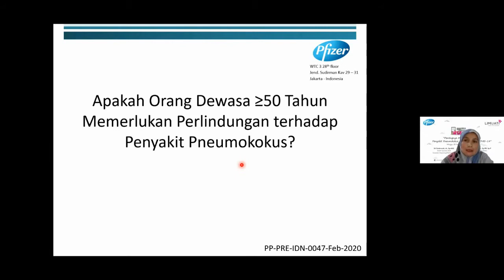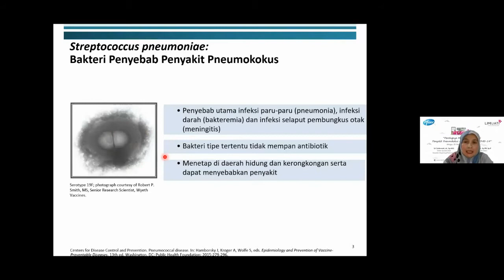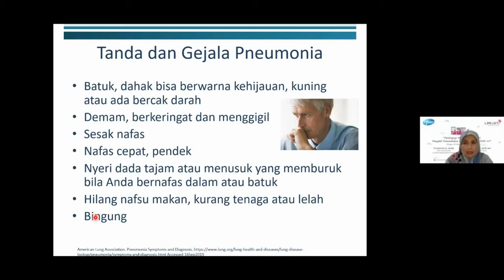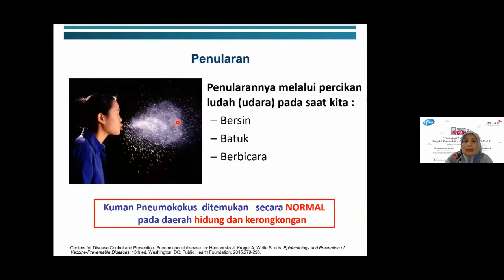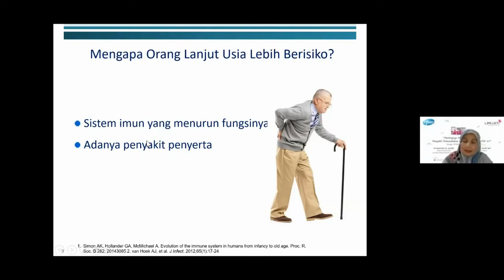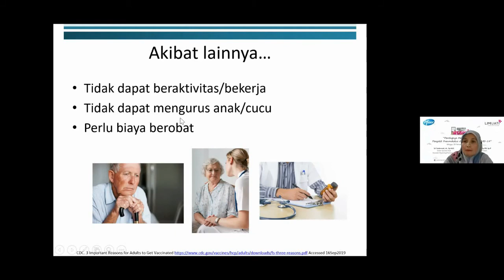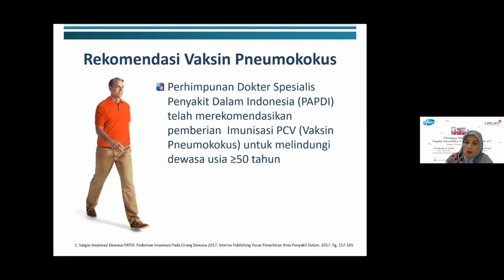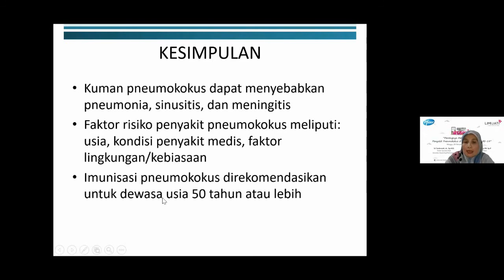Webinar Awam : Pentingnya Melindungi Diri dari Penyakit Pneumokokus di Era Pandemi COVID-19 #2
Narasumber #2 :
Iceu Dimas Kulsum, dr., Sp.PD, Sp.P
Didukung oleh :
Pfizer